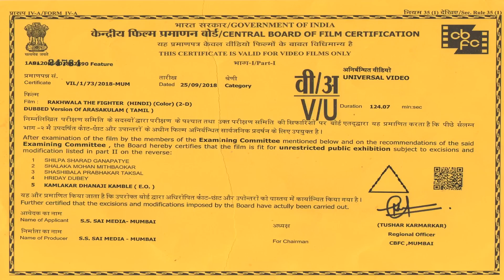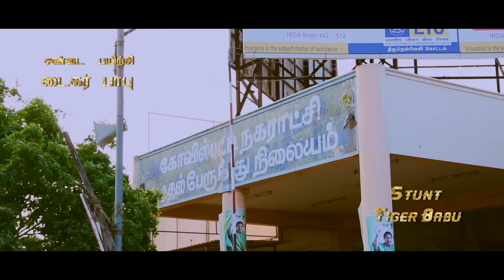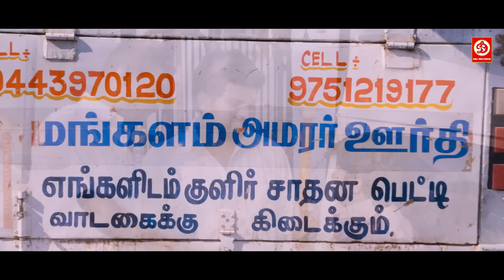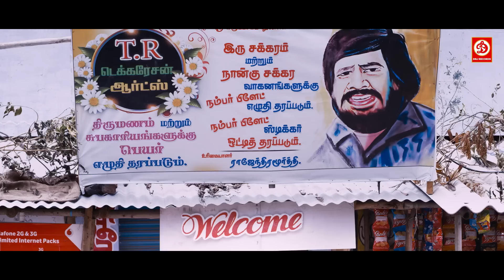Rakhwala The Fighter (HD) New Blockbuster Full Action Movie || Rathan Mouli | Nayana Nair Love story